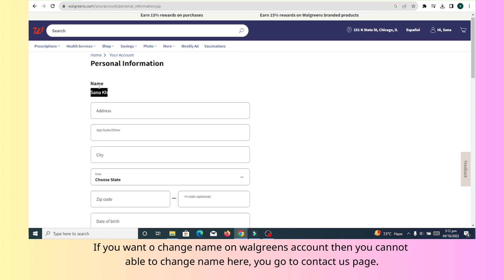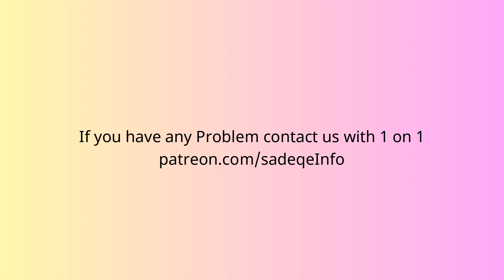How to change last name on Walgreens account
In this video, you will learn how to change your last name on your Walgreens account.